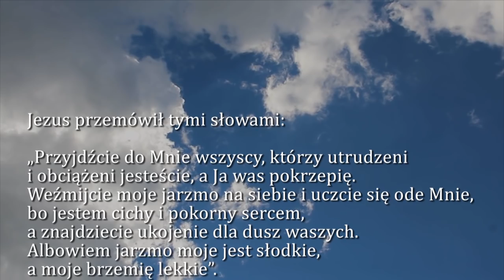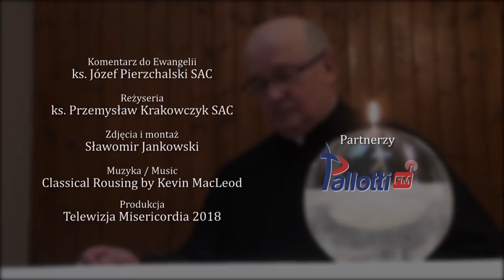Dobra Nowina na dziś | 12 grudnia - Środa, II tygodnia Adwentu